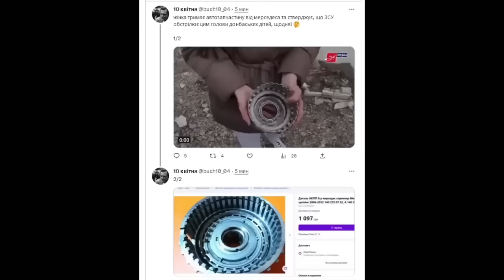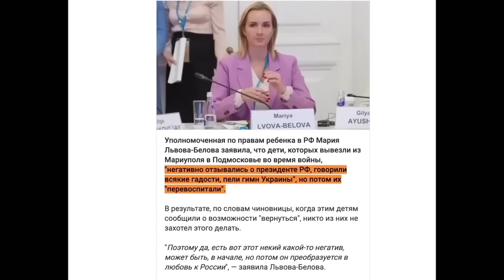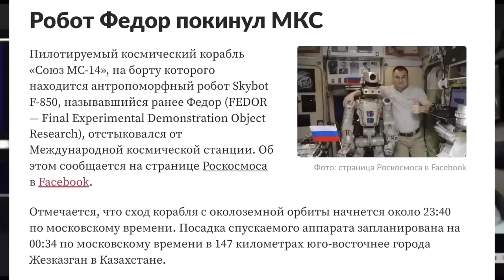ТАНКИ ЛЕГИОНА «СВОБОДА РОССИИ» ВОШЛИ В КУРСКУЮ И БЕЛГОРОДСКУЮ РЕСПУБЛИКИ!